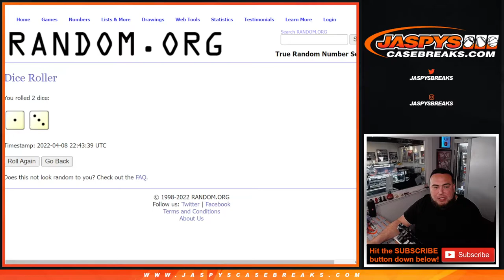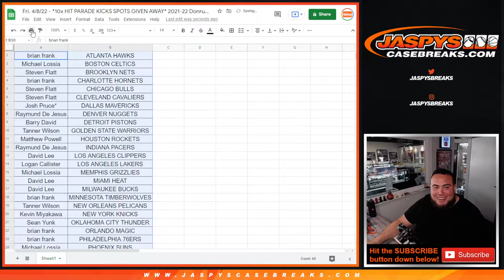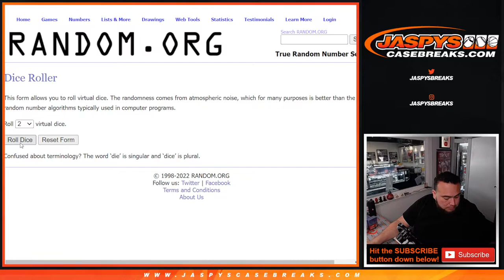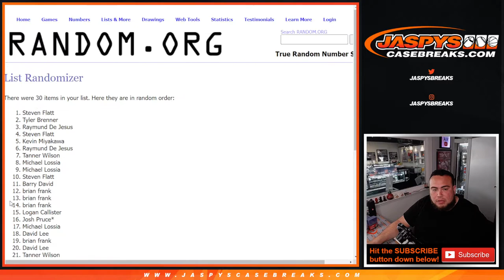Fri. 4/8/22 - *10x HIT PARADE KICKS SPOTS GIVEN AWAY* 2021-22 Donruss BK Hobby 1-Pack Break #3 *RT*